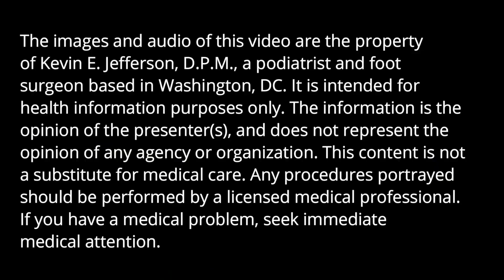Lots of Problems For One Guy, Part 2: Painful Calluses and Corn Between the Toes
In Part 2 of this three-part series, this hard working patient receives treatment for his painful calluses on the soles of his feet. The corn between his toes is so painful that an anesthetic injection was needed to shave it down. After soaking in a foot spa bath for 15 minutes, the painful calluses and corn are successfully trimmed.